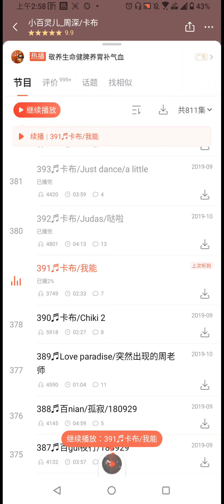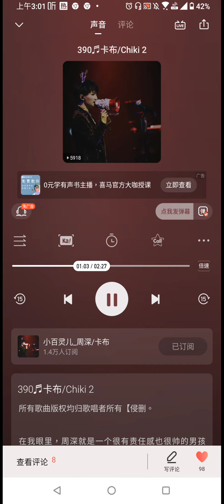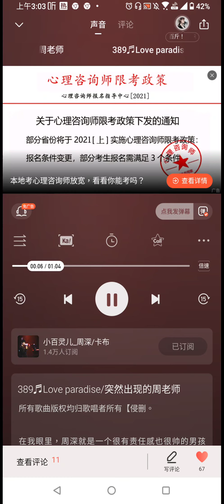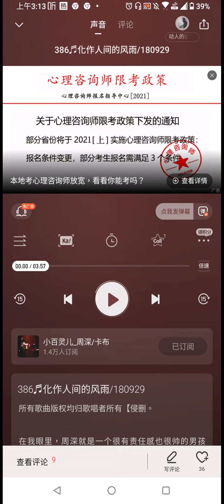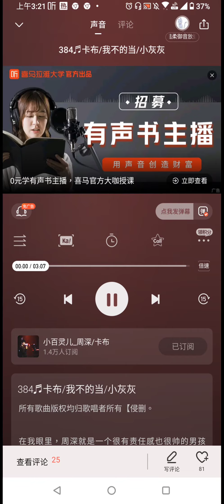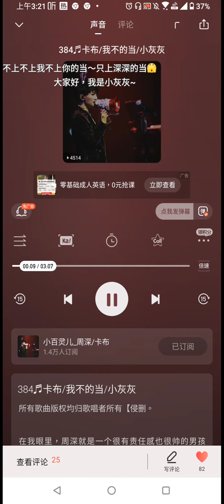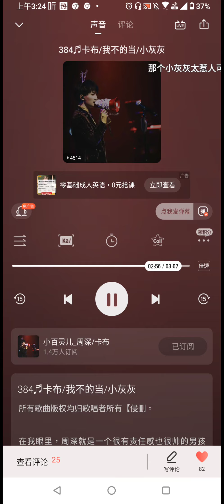【卡布】唱歌合集24.....包含小量周.......深(勿比较)